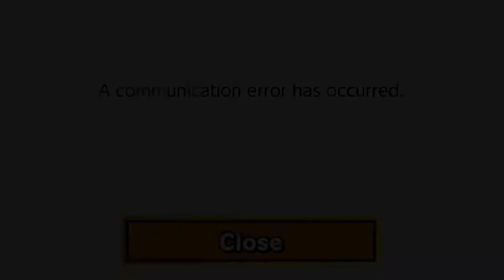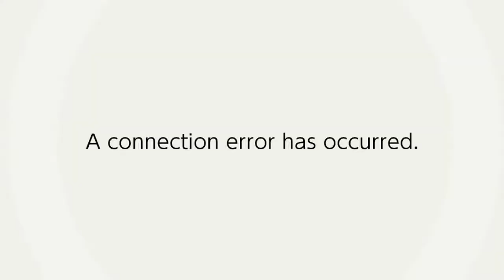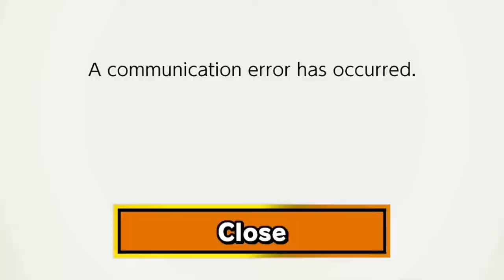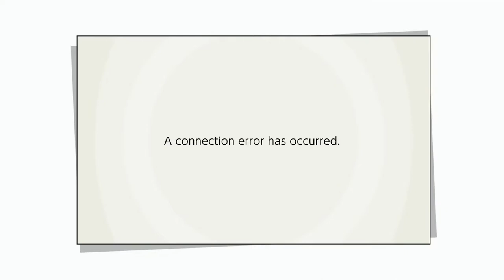DOUBLE GANONDORF DESTROYS MANKIND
Two GODLIKE GANONDORF players team up for doubles to DESTROY MANKIND!

Chapters
➤ 00:00 - The REKToning
➤ 03:38 - Destroying Mankind
➤ 05:37 - The Last Dance

Double Ganondorf destroys mankind. GNes and I destroyed so many little kids' dreams with Ganondorf online. We got kicked way too many times and our opponents kept disconnecting against us too...